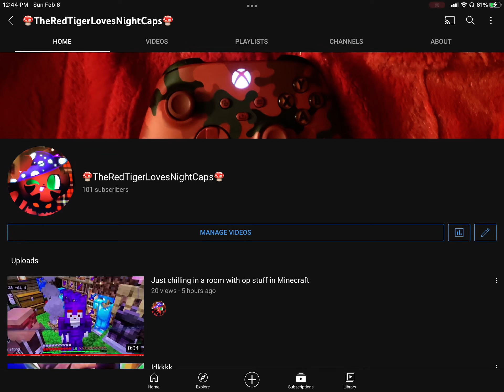My subs aren’t going up again…